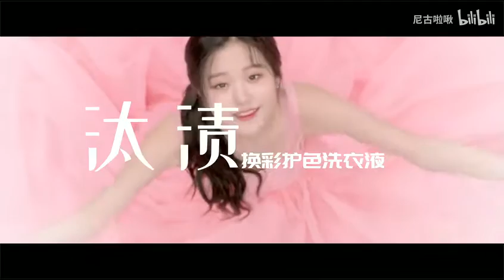izone x 洗衣粉廣告2020